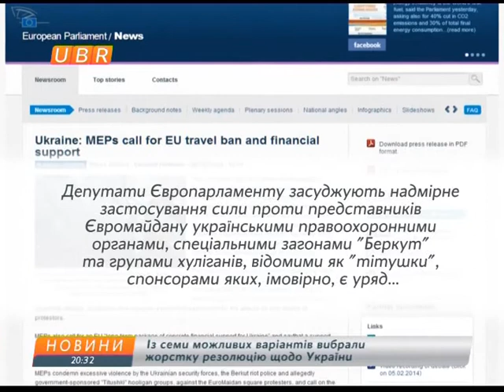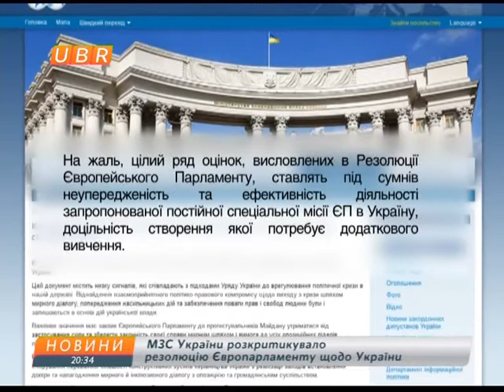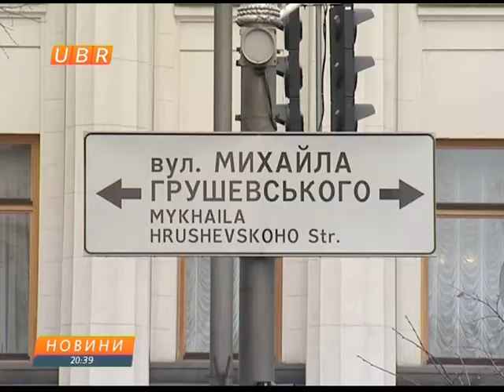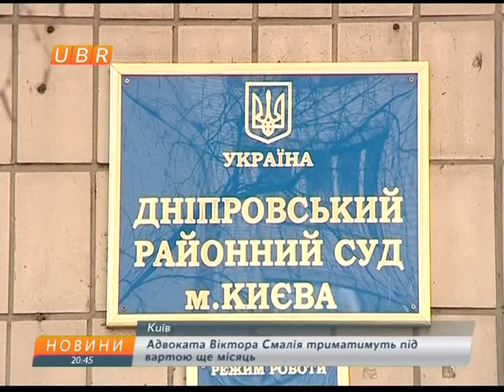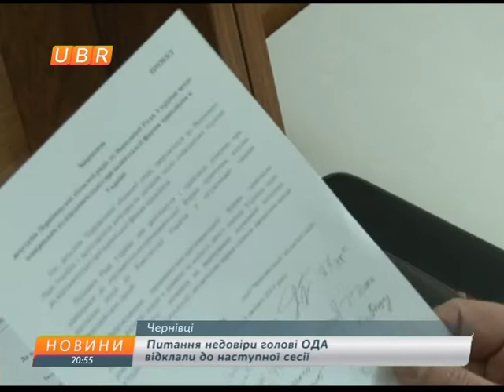ubr 06 02 2014 novosti 2030